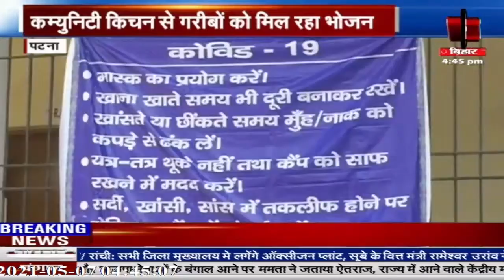बिहार में 11 जगहों पर खोला गया कम्युनिटी किचन